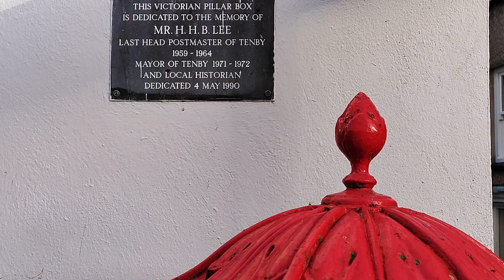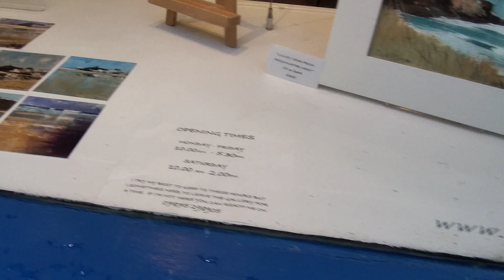happy new year everyone just a morning walk in pembrokeshire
hope you all have an amazing year